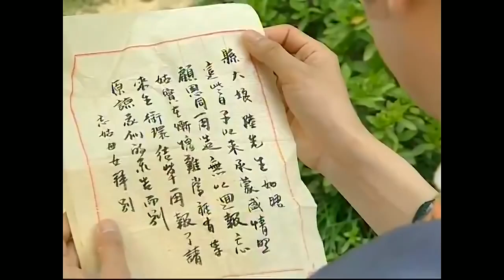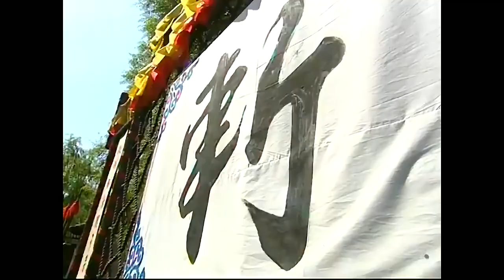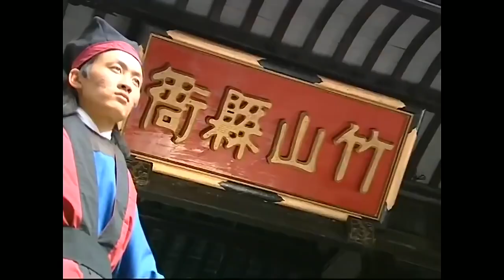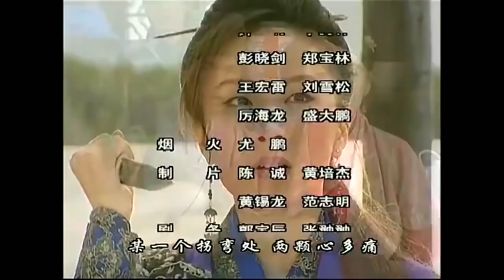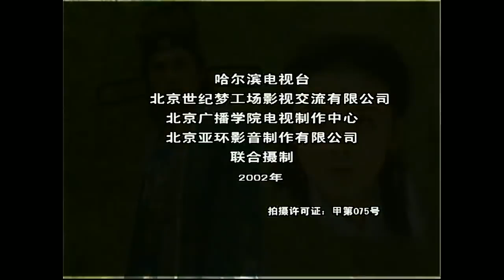《如意郎君》第08集 | 流落人间的公主与武功高强的少年县令从相遇到相爱的浪漫故事